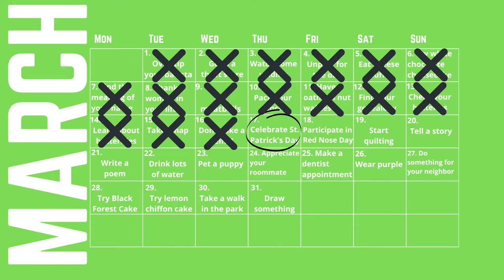Happy St. Patrick’s Day!